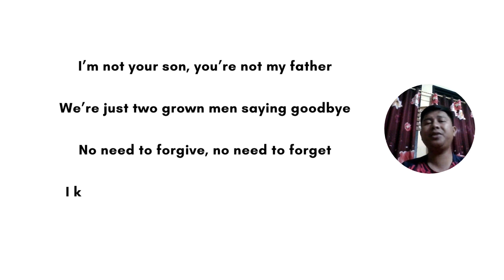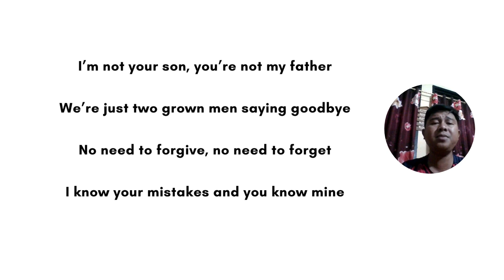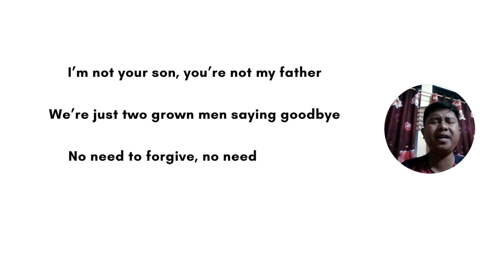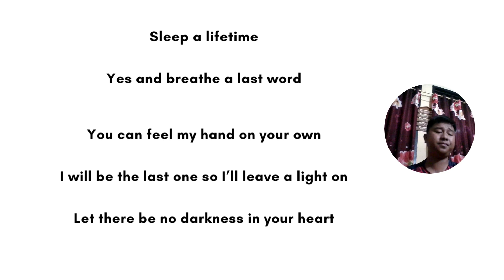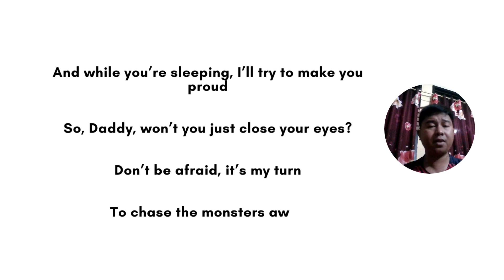Monster by James blunt / Iam Tongi cover by Inyo Lalo